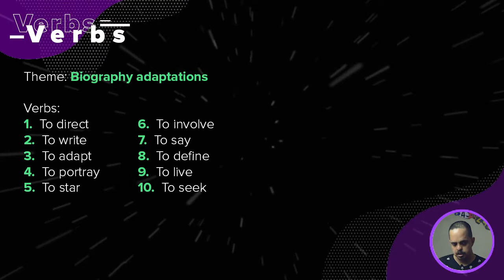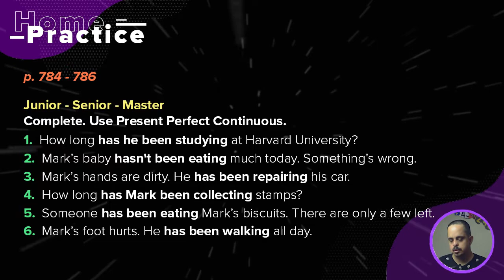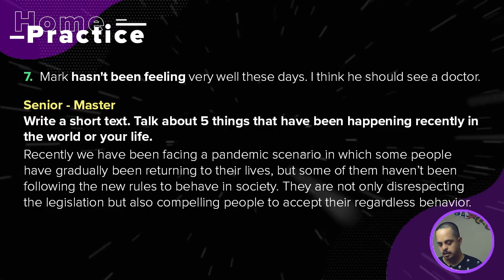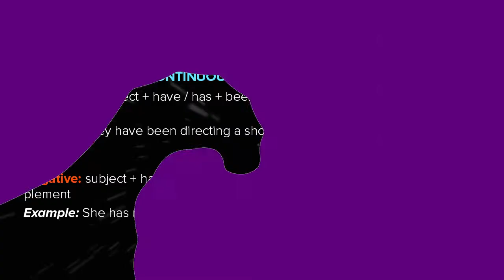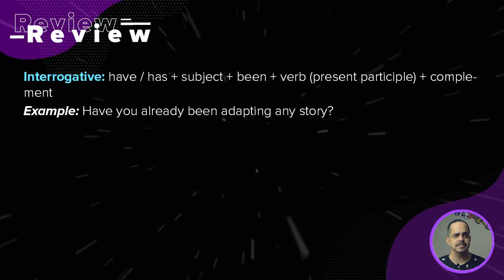September 24th | Biography adaptations 📃🎥